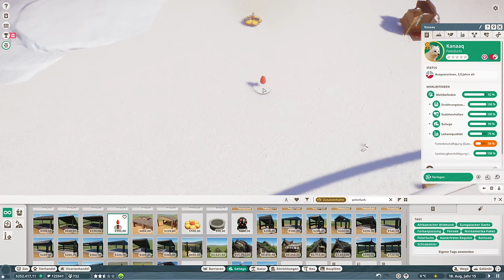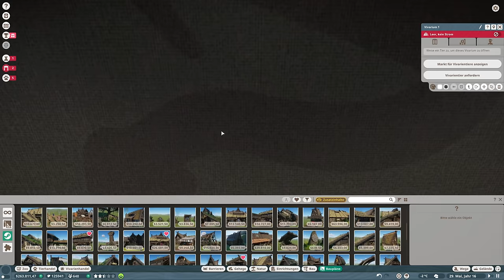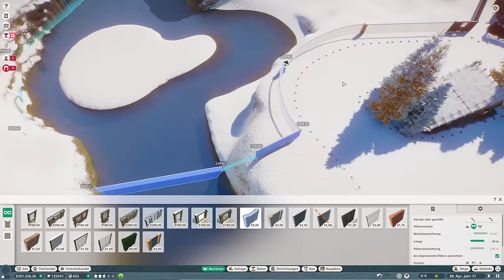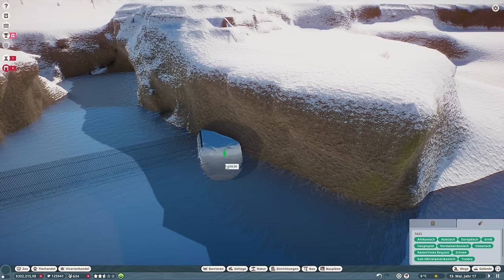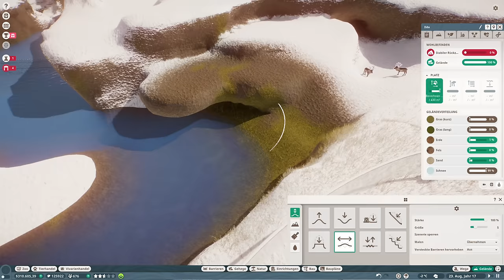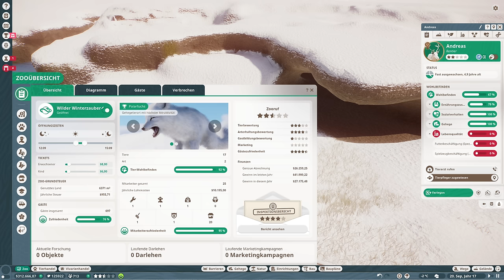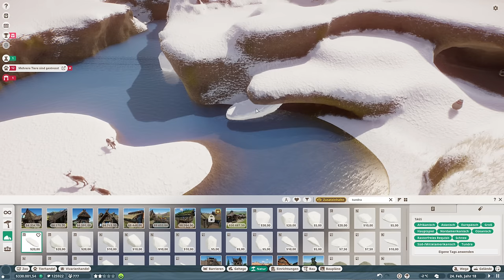Ich baue ein Winterzoo Rentier Gehege 🎅 - #2 - Planet Zoo 2022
► HIER BIN ICH AUCH:
► Beam Community Teamspeak
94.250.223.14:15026